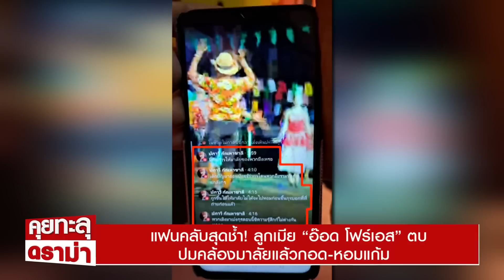แฟนคลับสุดช้ำ! ลูกเมีย “อ๊อด โฟร์เอส” ตบ ปมคล้องมาลัยแล้วกอด-หอมแก้ม | คุยทะลุดราม่า EP.302